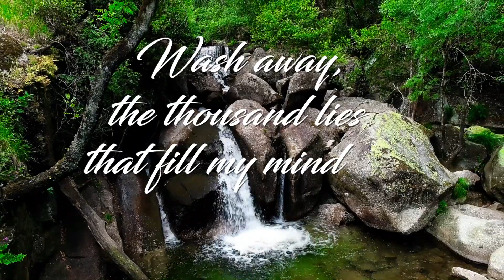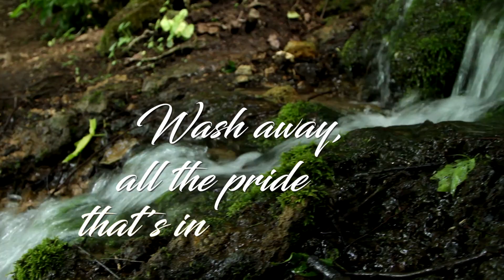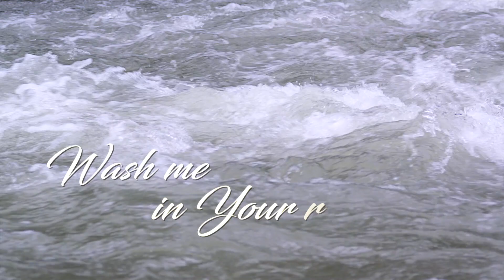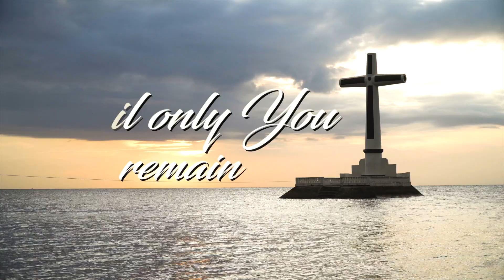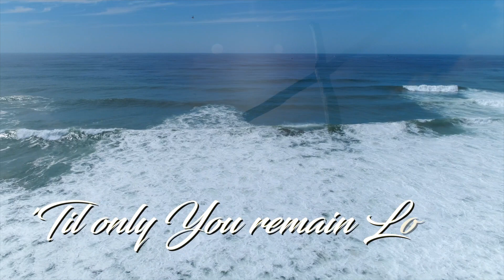WASH ME AWAY | Brett Rush [Official Music Video}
From the album "Invitation" on Creative Soul Records.